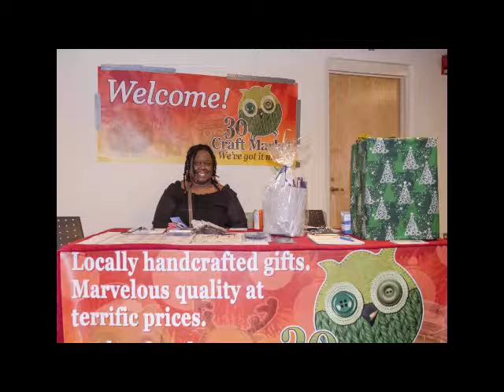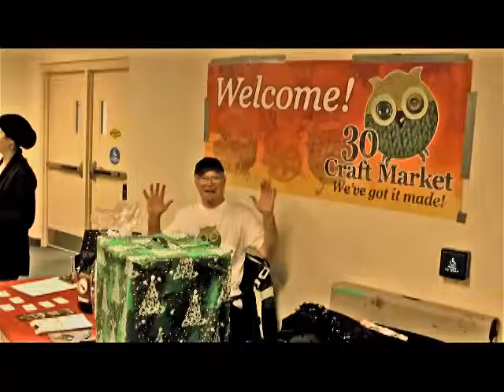30 Craft Market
Peterborough Ontario Canada Locally Handcrafted Gifts